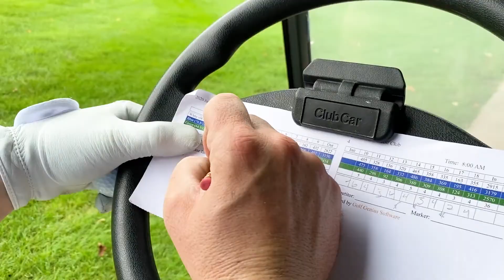2816 Virginia Drive, Hope Island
An opportunity of exceptional rarity and reward, this vacant, North-north east facing 1005m2 parcel of land with 20+ metres of wide water frontage, commands a prized position on the Grand Canal, truly desirable location.

This block is approximately 500m to the main river and just a short buggy ride to the shops and cafes. Set amongst prestige homes on the sought after Gracemere Island in Hope Island Resort.

Nestled between prestigious homes it presents a rare opportunity for those who value space, tranquillity, and an exceptional waterfront lifestyle.

Further Features Include:

* 1000m2 north to water block
* 20+ meters waterfrontage
* Everything is at your fingertips - buggy to Golf Club, cruise to Marina, so close to world class recreational, educational and sporting facilities.
* FIRB approved status (non Australian residents can purchase)

This block is one of a kind, for more information or to secure your own piece of paradise, please contact Ivy Wu or Isaac Kim now on 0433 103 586 / 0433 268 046!